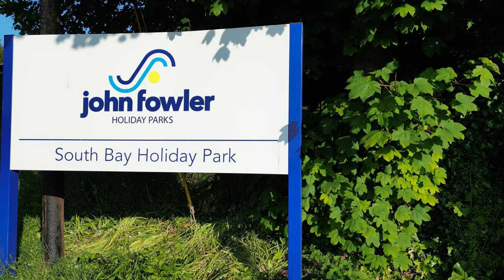Southbay holiday park in Brixham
South bay holiday is a lively family holiday park based in Brixham, Devon
surrounded by amazing beaches and scenic walks, it is the holiday park that has it all